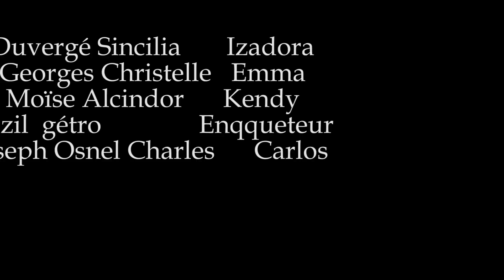QUI A COMMIS CES CRIMES PART 14. WILMIX PROD NOUVO FEYTON 2023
Nou di bonjou ak tout moun ki pral gade feyton sa. Nou konnen kew jwenn anpil ere nan staf la paske gen anpil feyton ki komanse ki pa fini, donk se pa volonte ki pa genyen men se sitiasyon yo ki toujou paret si konplike nan men nou. Men nou paret ak feyton sa ki rele " QUI A COMMIS CES CRIMES" ou met fe nou konfyans pliske li gen yon komansman, nan non Jezi l'ap fini paske Bondye gran pou sa, e nou met konfyans nou nan li. Se sak fe nou promet ou kew pap desu e pa neglije swiv feyton an e pa neglije ede nou patajel, si reyelmanw renmen nou. E pi gro pwomes ke n'ap few nou nan non Jezi: se yon feyton k'ap vreman bel, tre explisit e edikatif, anpil bel leson pral soti ladanl paske tout ide yo vini de Jezi. E m'ap raple nou ke se yon feyton k'ap fet ak anpil bel nouvo akte e aktris melanje ak ansyen. Donk ann kontinye fe ke gro madanm kontan paske n'ap travay pou ou. Pa bliye nou renmenw anpil paske se ou ki mete nou kote nou ye a apre Bondye